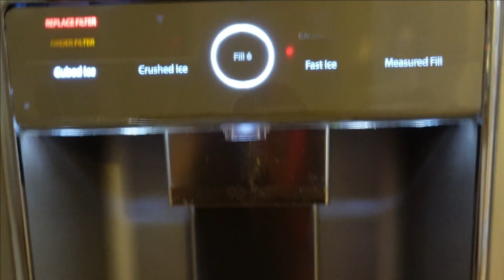VENDIMOS LLA ESTA LIMPIA MUCHA TRISTESA